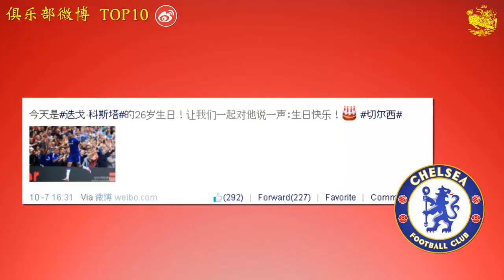TOP 10 WEIBO EUROPEAN TEAMS (06/10 to 12/10)